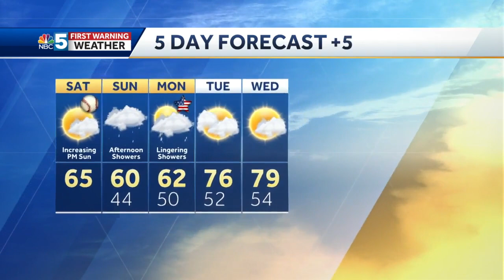Video: Cool start to Memorial Day Weekend (5-29-21)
Dry today, but a better chance for widespread showers tomorrow and Monday